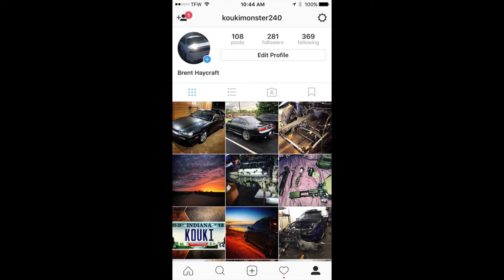Chopping up the Kouki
Old video i took when i first started working on the kouki